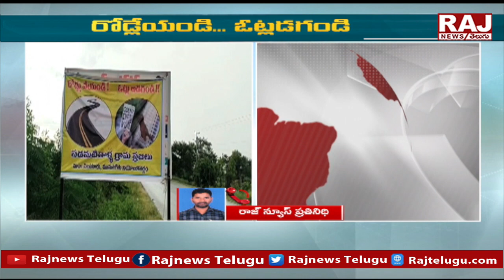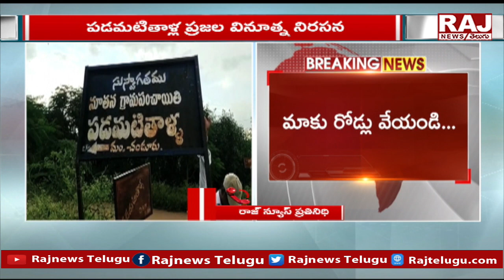బైపోల్ కి మునుగోడు ఓటర్ల షాక్ | Munugodu By Elections | Raj News Telugu